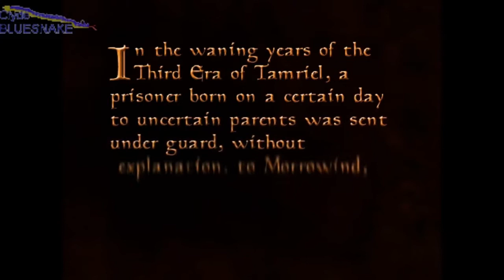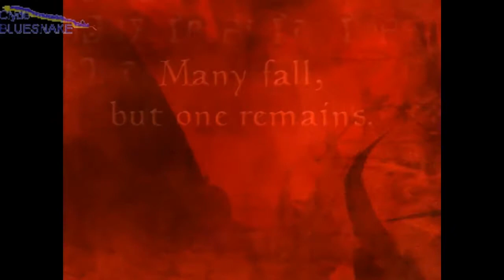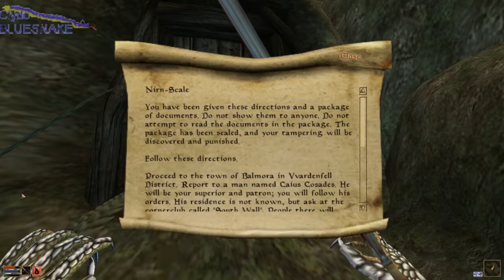The Elder Scrolls III: Morrowind part 1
On to The Elder Scrolls III: Morrowind! Morrowind was the fifth TES game I played in the past. Before it was Skyrim, Arena, Daggerfall, & Battlespire, though like Arena, Daggerfall & Battlespire I extremely cheated through them back in 2011-early 2012 trying to rush back to Skyrim. (Why I did stopped playing Skyrim & went back to the previous titles for the first place for I wanted to experience the older games.) While Skyrim back then I bought it for PS3 (later for PS4 & SE on Steam), & Arena & Daggerfall I downloaded free from Bethesda's website (now these same free downloads are moved on to the Bethesda Launcher), but like Battlespire I downloaded a pirated copy of Morrowind from some website. But that's the then & this the now, I don't got that anymore & now I own a used GOTY discs of the game, plus got it digital from Steam (got on it when it was on sale of course)!

Through this playthrough, I'm playing the Steam version, with OpenMW, the official plugins installed, New Beast Bodies - Clean Version, & Argonians Revamp! Back in 2011 I made a male Argonian & named it, well, Clyde BlueSnake, well this I'm being more creative with the name. Through this gameplay the character will be a female Argonian with the name Nirn-Scale, a name I also used for a female Argonian that's a mag templar on ESO. (let's say this one is a descendent of that one from ESO) I won't be maxing out everything at the beginning, using console to give me powerful weapons or armor, or god mode, but I will still cheat here & there, like a exploit for gold & warping to Toddtest. Well, not on this part anyway, this part just a slow beginning.

The Elder Scrolls III: Morrowind by Bethesda.

Intro & outro:
-Intro art of my OC was done by Xuliang/TheRapptor. (They deactivated their DeviantArt page, but here are links to their music accounts (I won the art as a prize from a quiz riddle.)
-Outro music is the end part of "Clyde, The Rift Hunter" ("White Tip Shark") by Azure the Electroshark I won it as a music raffle prize. The drawing at the end was done by Jay